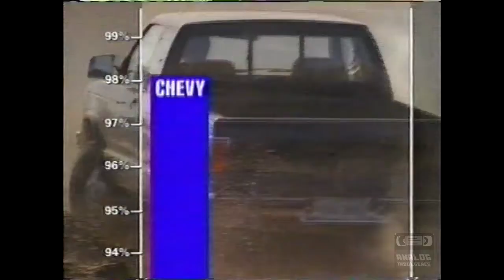Chevy Trucks | Television Commercial | 1993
Chevrolet (/ʃɛvrəˈleɪ/ shev-rə-LAY), colloquially referred to as Chevy and formally the Chevrolet Division of General Motors Company, is an American automobile division of the American manufacturer General Motors (GM). Louis Chevrolet and ousted General Motors founder William C. Durant started the company on November 3, 1911[2] as the Chevrolet Motor Car Company. Durant used the Chevrolet Motor Car Company to acquire a controlling stake in General Motors with a reverse merger occurring on May 2, 1918 and propelled himself back to the GM presidency. After Durant's second ousting in 1919, Alfred Sloan, with his maxim "a car for every purse and purpose", would pick the Chevrolet brand to become the volume leader in the General Motors family, selling mainstream vehicles to compete with Henry Ford's Model T in 1919 and overtaking Ford as the best-selling car in the United States by 1929.[3]

Chevrolet-branded vehicles are sold in most automotive markets worldwide, with the notable exception of Oceania, where GM is represented by its Australian subsidiary, Holden; Chevrolet announced a return to the region beginning in 2018 after a 50-year absence. In 2005, Chevrolet was relaunched in Europe, primarily selling vehicles built by GM Daewoo of South Korea with the tagline "Daewoo has grown up enough to become Chevrolet", a move rooted in General Motors' attempt to build a global brand around Chevrolet. With the reintroduction of Chevrolet to Europe, GM intended Chevrolet to be a mainstream value brand, while GM's traditional European standard-bearers, Opel of Germany, and Vauxhall of United Kingdom would be moved upmarket.[4] However, GM reversed this move in late 2013, announcing that the brand would be withdrawn from Europe, with the exception of the Camaro and Corvette[5] in 2016. Chevrolet vehicles will continue to be marketed in the CIS states, including Russia. After General Motors fully acquired GM Daewoo in 2011 to create GM Korea, the last usage of the Daewoo automotive brand was discontinued in its native South Korea and succeeded by Chevrolet.

In North America, Chevrolet produces and sells a wide range of vehicles, from subcompact automobiles to medium-duty commercial trucks. Due to the prominence and name recognition of Chevrolet as one of General Motors' global marques, Chevrolet, Chevy or Chev is used at times as a synonym for General Motors or its products, one example being the GM LS1 engine, commonly known by the name or a variant thereof of its progenitor, the Chevrolet small-block engine.